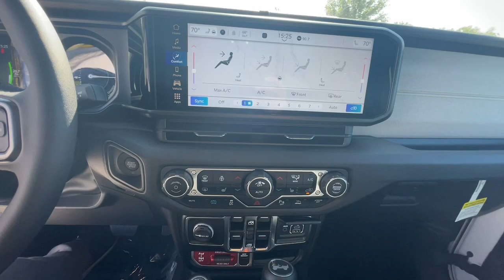2024 Jeep Wrangler Michigan City, La Porte, Valparaiso, Chesterton, Long Beach M4020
Bright White Clearcoat New 2024 Jeep Wrangler Sport S 4xe available in 501 E US-20 , Michigan City, Indiana at David Taylor Michigan City. Servicing the Michigan City, La Porte, Valparaiso, Chesterton, Long Beach, IN area.

At Home Test Drive Available 2.0L I4 DOHC.brbrBright White Clearcoat 2024 Jeep Wrangler Sport S 4xe 4WD 8-Speed Automatic 2.0L I4 DOHCbrbrRecent Arrival!